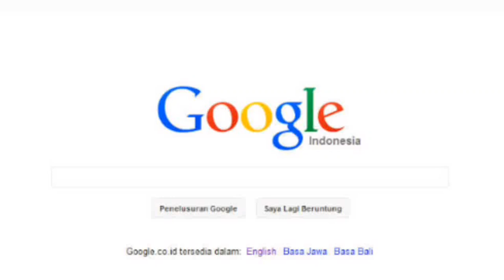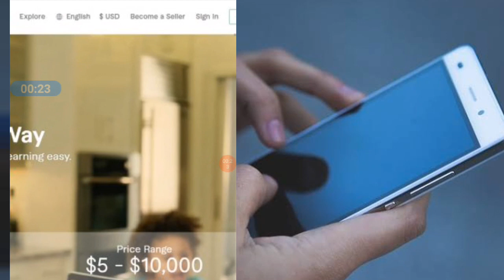Quick Ways to Earn Money Online 2022 - How To Make Money Online 2022